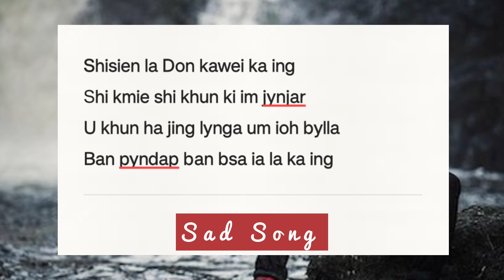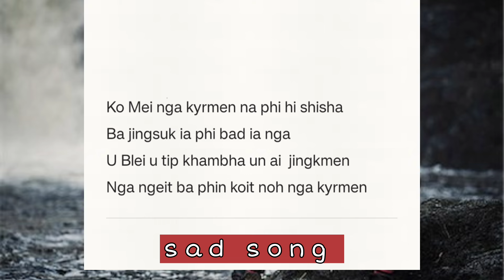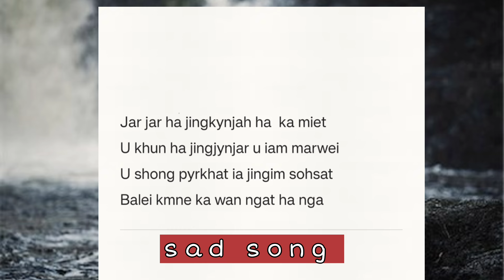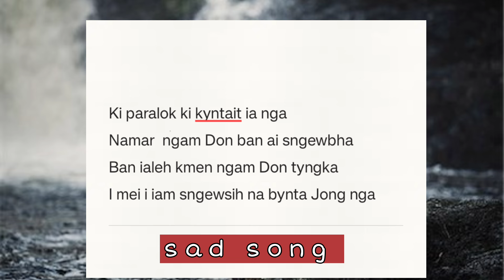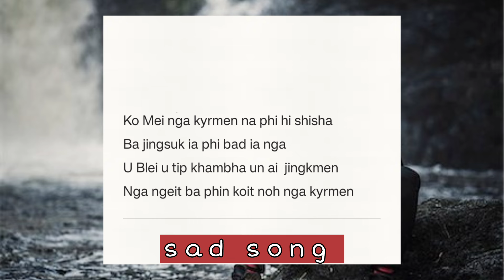LYNTI KABA EH || Official music video || Khasi Sad Song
Ka khana sngewsih shaphang u khun bad ka kmie